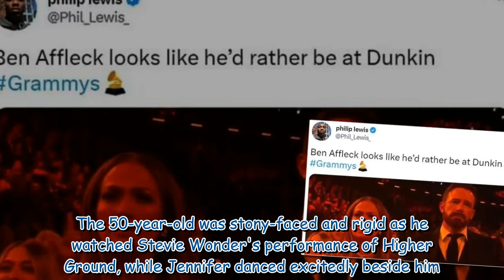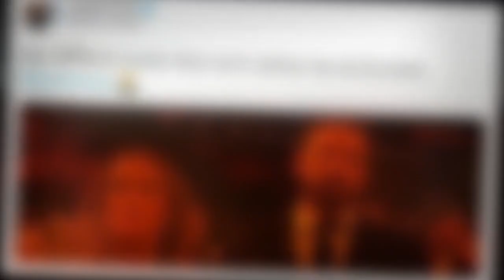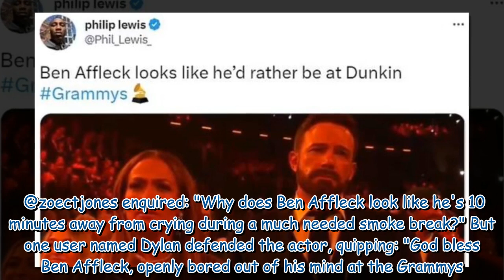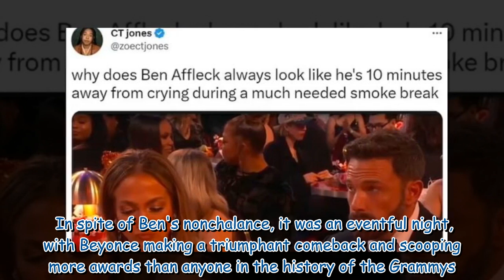Ben Affleck's 'bored' Grammys reaction has fans in hysterics